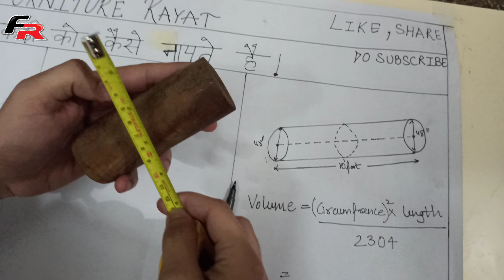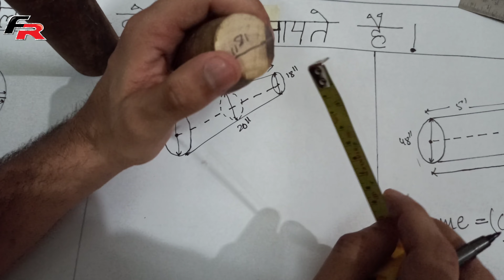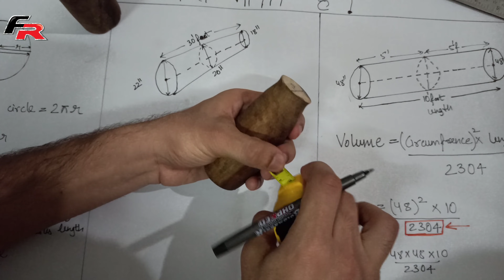गोल लकड़ी घन फीट कैस नापते है ? How To Measure Round wood/ Wooden Log Measurement Formula In India ?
How to make round cube feet out of wood (गोलाई घन फिट कैसे निकालते हैं) measure ghan feet cubic feet

round wood measurement formula in India ! गोल लकड़ी को कैसे मापते है !

how to you find the volume of a wooden log ??